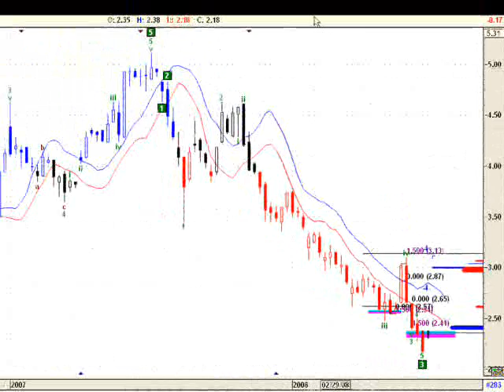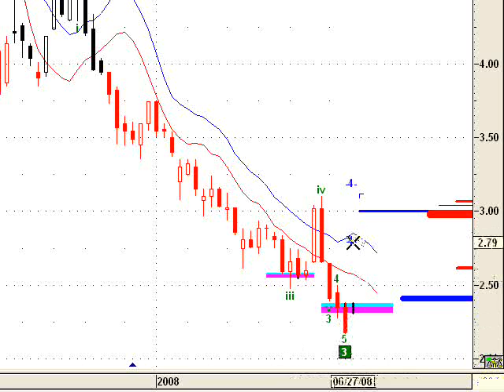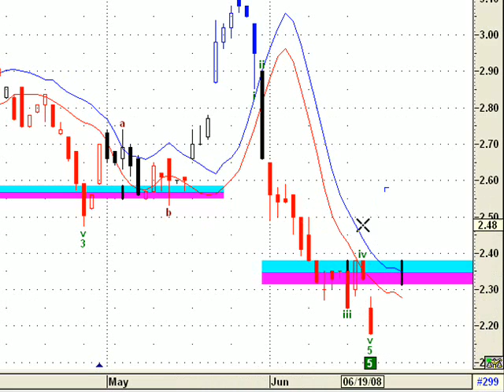TGS grafico al 20 de junio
análisis Transportadora de gas del Sur, ticker: TGSU2 (empresa cotizante de la bolsa de buenos aires) al cierre del viernes 20 de junio